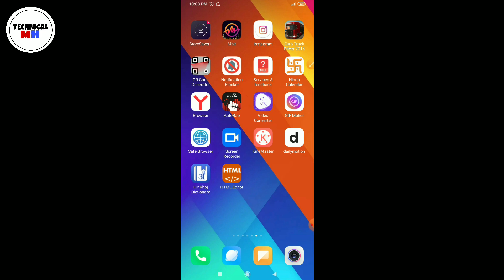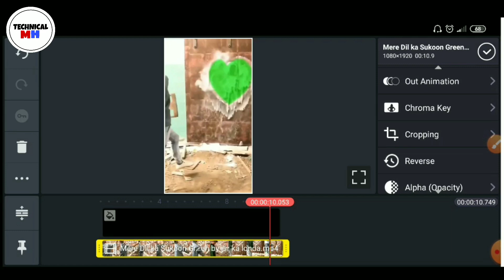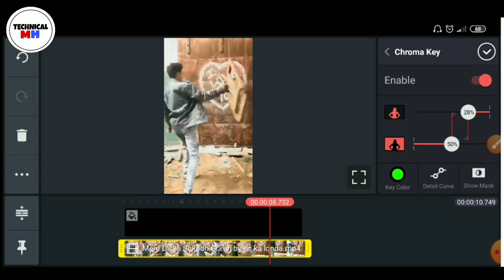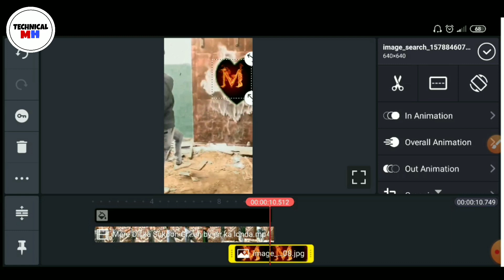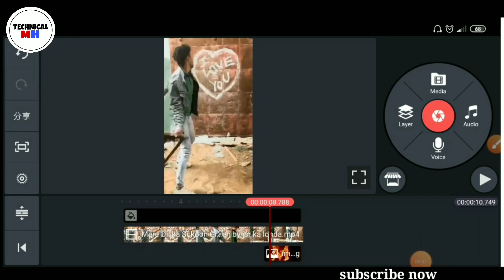Tiktok New Trend | Rula ke gaya isak tera vfx Video Keise banaye | fire alphabet text vfx video | mh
# tiktok_video_Kaise_banaenye

tik tok video songटिक टॉक पर वीडियो वायरल कैसे करें
टिक टॉक पर वीडियो कैसे डालते हैं
tik tok par video kaise dale
tik tok par video kaise banate haiटिक टॉक पर वीडियो वायरल कैसे करें
टिक टॉक पर वीडियो मेले
टिक टॉक पर वीडियो कैसे बनाई जाती है
टिक टॉक पर वीडियो कैसे बनाया जाता है
tik tok par video viral kaise kare
टिक टॉक पर वीडियो कैसे बनाएं
tik tok par video kaise banate hai

Tik talk video Kaise banaen how to make this type video Tiktok fire text VFX